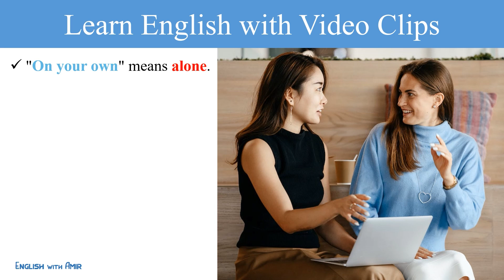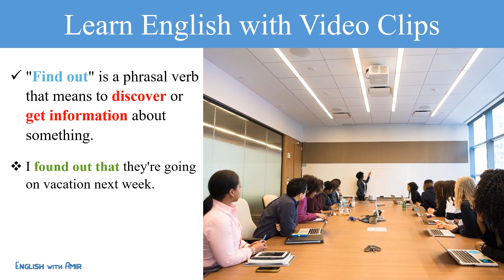Learn English with Scenes from a Marriage | Oscar Isaac | Jessica Chastain |Learn English with Movie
In this video, we are going to learn about English Vocabulary, English Conversation, Phrasal Verbs, etc. with Scenes from a Marriage.

00:00 - Intro
00:12 - Clip without Subtitles
00:26 - Clip with Subtitles
00:42 - On your Own
00:59 - At some point
01:09 - Find out
01:43 - Clip with Subtitles